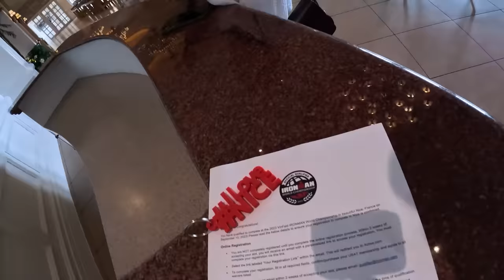IRONMAN ÁFRICA DO SUL - A Prova (VLOG)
A prova do IRONMAN África do Sul chegou. Acompanhe o Vlog.

Será que deu bom?!